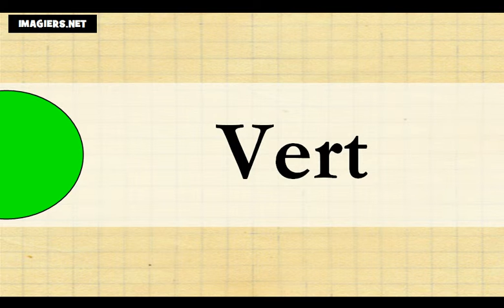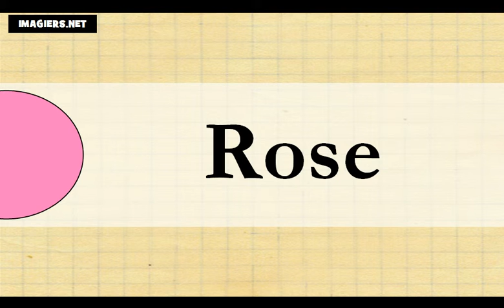フランス語レッスン = 色